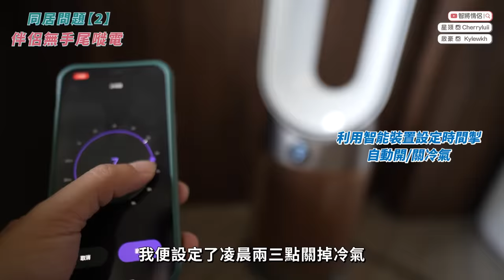✧ 同居共鳴 2 ✧ 滿地頭髮點解決 ❌❌成為重災區？唔認無手尾又嘥電📸 拍片存證‼️ 大鬧交無處可逃💥點和好 ⁉️鼻鼾反瞓暴力解決 👊🏻 【智將情侶 | 情侶討論】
我哋都唔經唔覺同居咗一年
又係時候同大家分享下另一半啲「趣事」
好多身邊朋友 / 觀眾都話睇上一集睇到「真鬧交」
所以今次建議大家同另一半一齊睇嘅時候可以和平討論下
而就嚟會同居嘅情侶都可以做定功課先～

同場加映同居共嗚2之調教你室友Chill醒慳電秘訣
記得download中電App登記網上賬戶加入全心傳電 玩埋「夏日慳電賞」
慳錢之餘仲有機會賺豐富獎賞包括智能家電，同居又可以煩少樣嘢啦 !

立即透過中電App或網站登記中電網上賬戶，加入全心傳電！